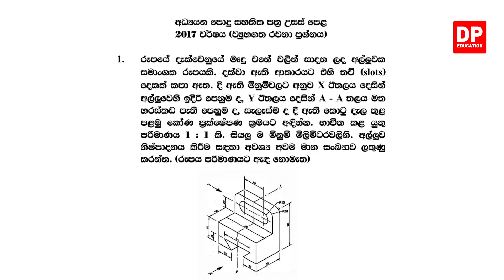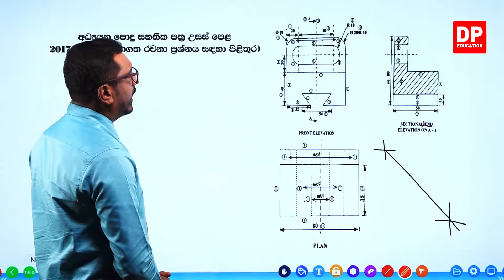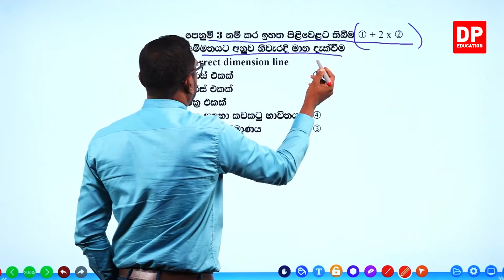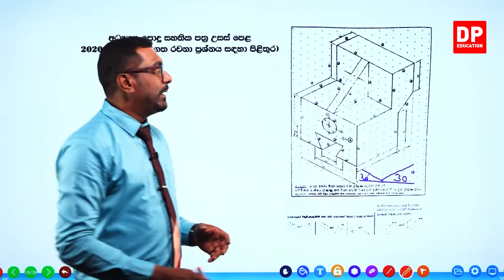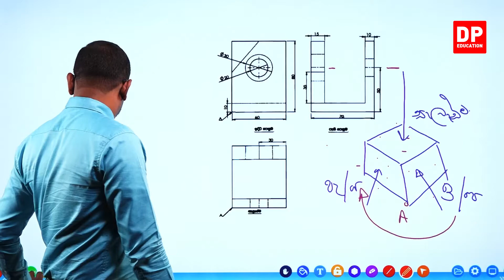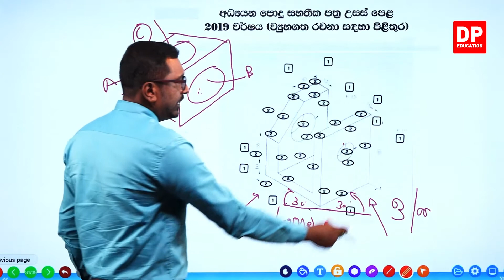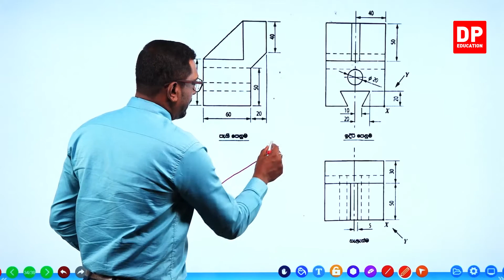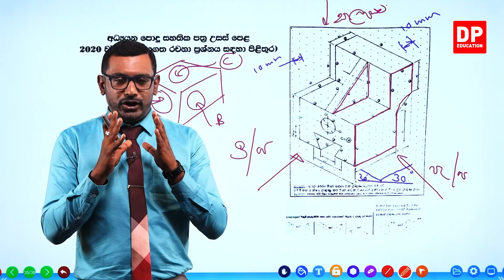02 ඒකකය - ඉංජිනේරු ඇදීම් (4 පරිච්ඡේදය) | සෘජු ප්‍රක්ෂේපණ - 6 කොටස | A/L ET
02.ඒකකය || පාඩම 4  සෘජු ප්‍රක්ෂේපණ

1 වන කොටස

2 වන කොටස

3 වන කොටස

4 වන කොටස

5 වන කොටස

6 වන කොටස

6.1 පසුගිය විභාග ප්‍රශ්න පත්‍ර ⏩00:00